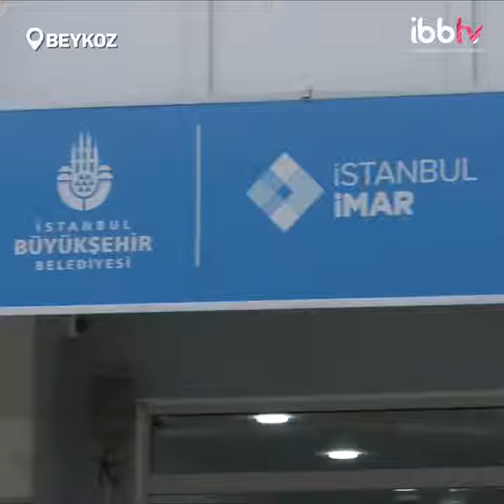İBB Beykoz halkının çağrılarına kulak verdi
İstanbul Büyükşehir Belediyesi, Beykozluların imar ve mülkiyet problemlerine ilişkin çözümler üretmek amacıyla İmar ve Mülkiyet Çözüm Ofisi’ni açtı.